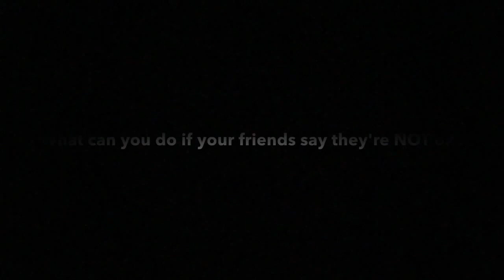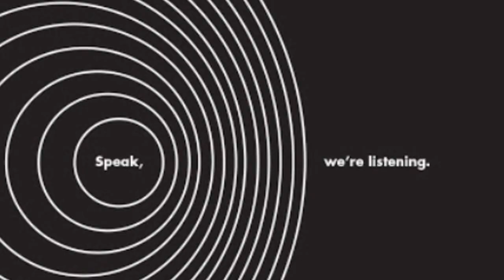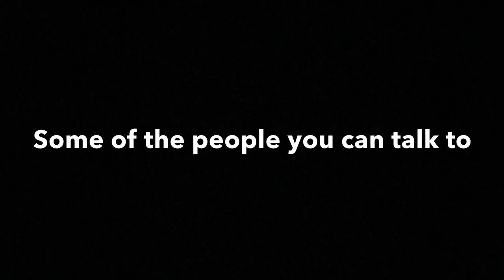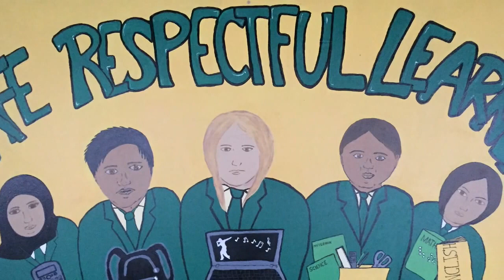RUOK DAY 2015 from Merrylands High School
Students and staff from Merrylands High School speak about R U OK Day for 2015